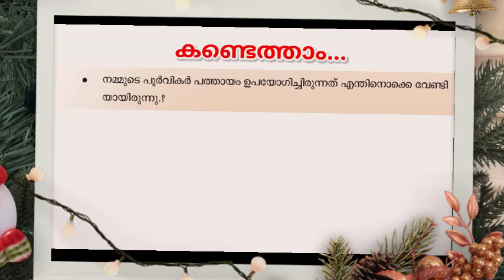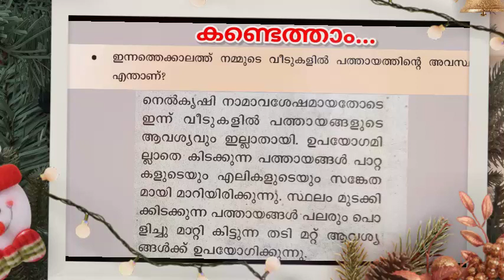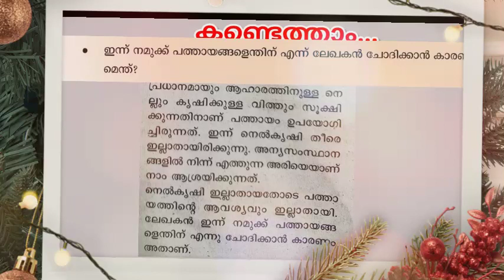Class 4 || മലയാളം || പത്തായം || ഓൺലൈൻ ക്ലാസ്സിന്റെ തുടർപ്രവർത്തനം || കണ്ടെത്താം || Part : 1